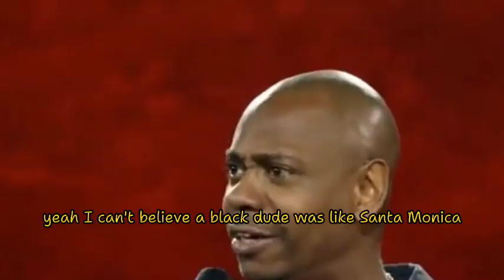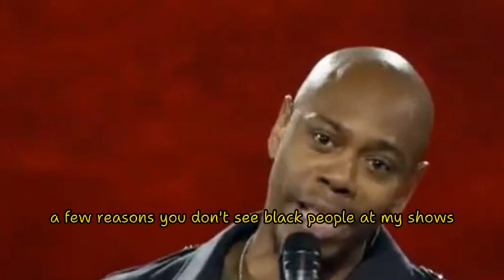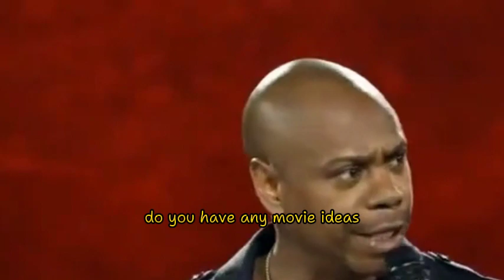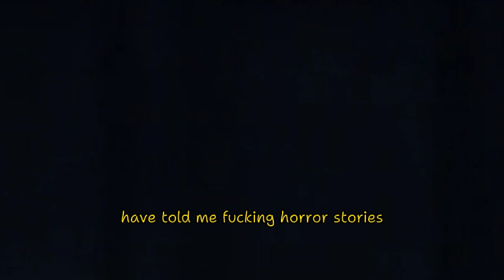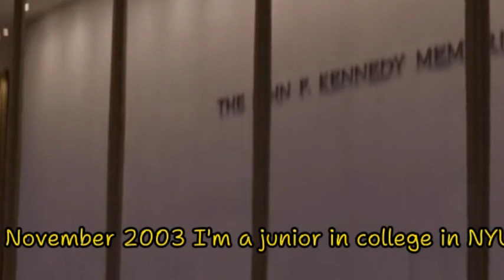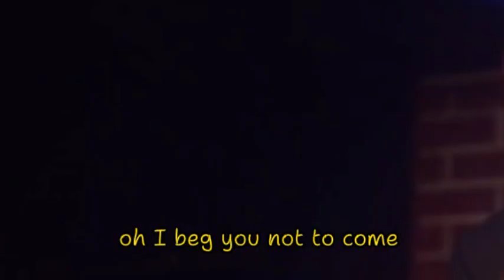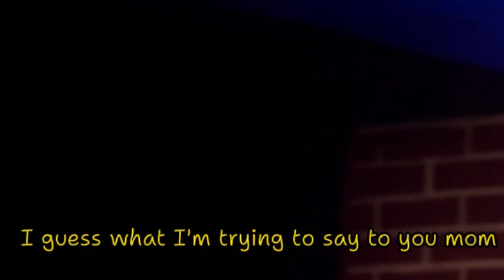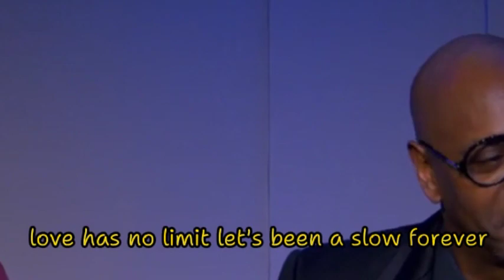Dave Chapelle Compare The Avery Case With The O.J. Simpson